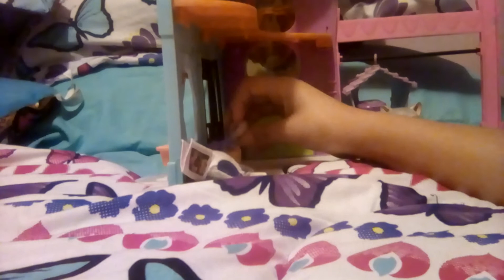Short lps video